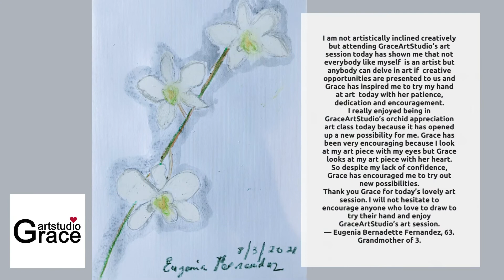GraceArtStudio : Orchid Appreciation Art Class ( Eugenia )